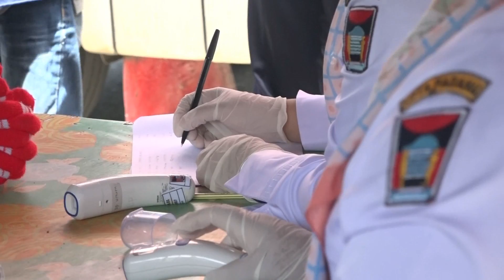PEMERIKSAAN DI PERBATASAN